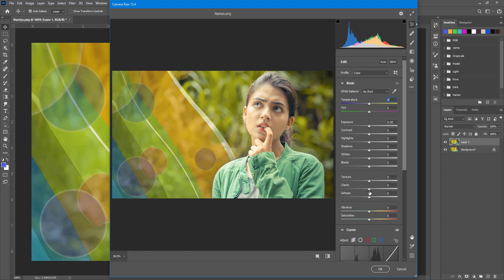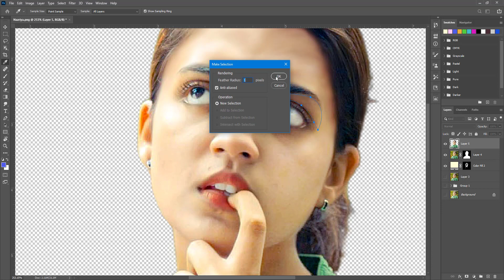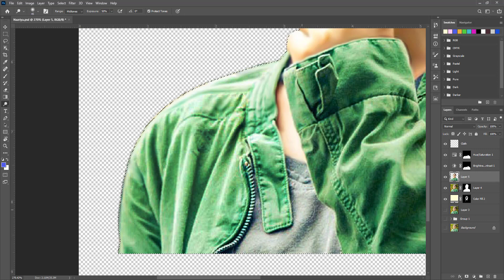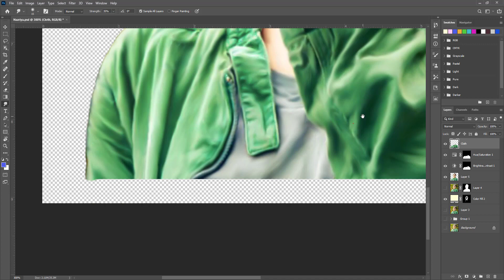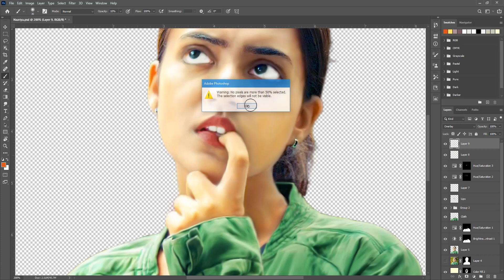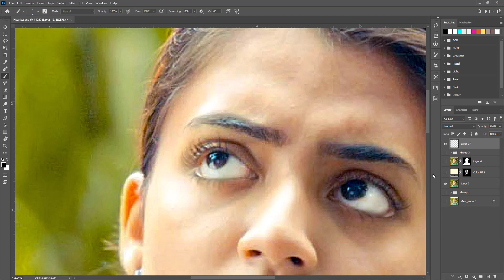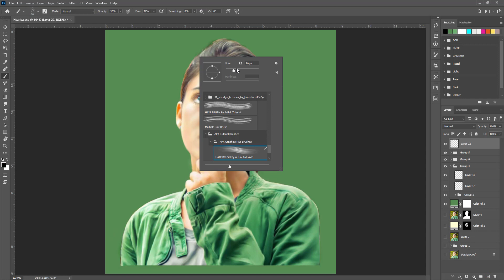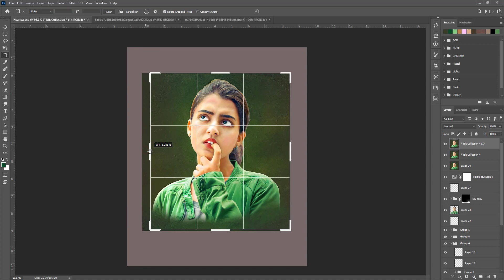Nazriya Nazim Digital painting Tutorial | Smudge painting | APK Graphics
Learn Smudge Painting and Digital Painting  in Photoshop cc 2020